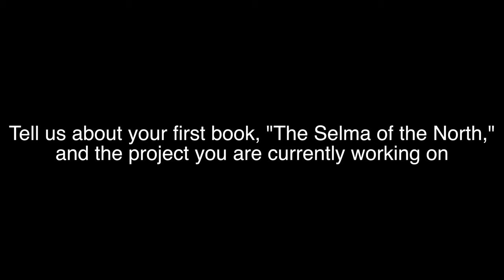Faculty Interview - Patrick D. Jones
This is an interview with the University of Nebraska-Lincoln's Dr. Patrick D. Jones, Associate Professor of History and Ethnic Studies